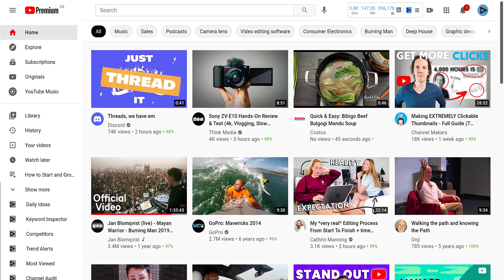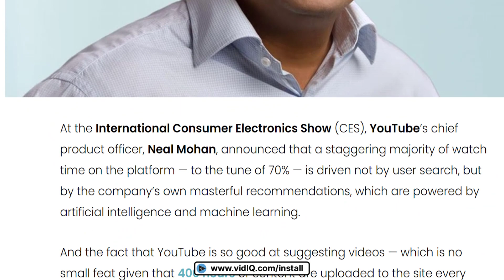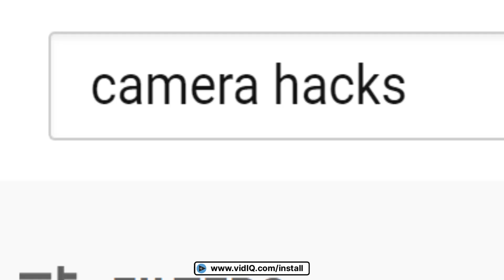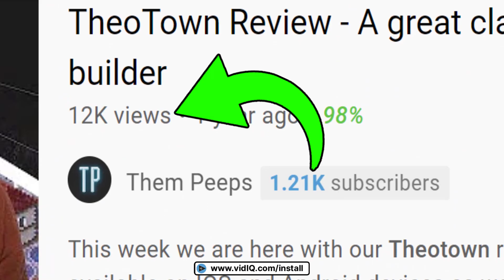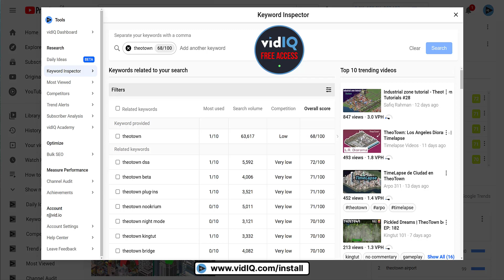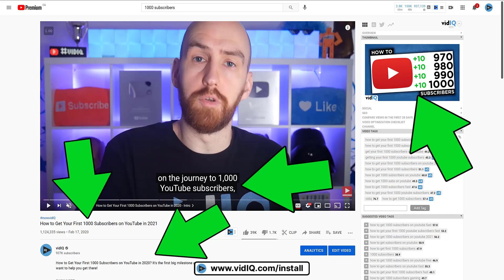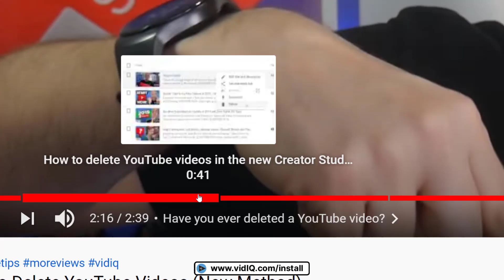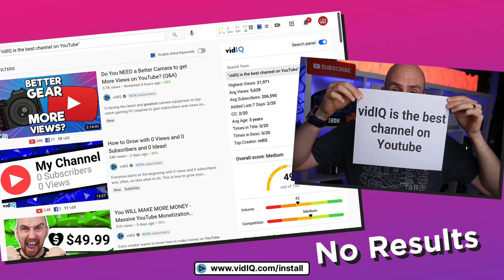Is YouTube SEO Dead in 2021?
YouTube SEO has been at the heart of how to get more views and subscribers on YouTube for over a decade. But what does YouTube Search Engine Optimization mean in 2021?

⏱️⏱️VIDEO CHAPTERS⏱️⏱️
0:00 - Is YouTube SEO important anymore?
0:45 - YouTube search Vs YouTube recommendations
4:16 - Identify YouTube SEO opportunities (case study)
5:38 - YouTube SEO 101
6:49 - YouTube SEO: Your video language
7:48 - It's time to rethink the value of video tags
8:57- YouTube Content Engine Optimization